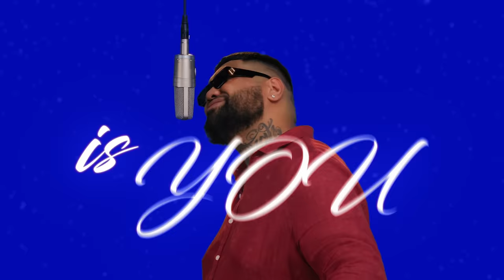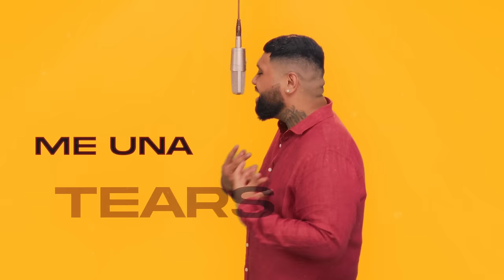JKING - Christmas Jamz (Official Music Video)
Produced by - JKING and BeatsWithSheph
Mixed and Mastered by - BeatsWithSheph
Visuals Edited by - Cerne Studios